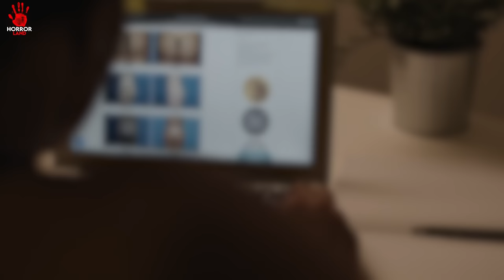Esi Surgery Nahi Karani Thi | Clin!c (2023) Explained in Hindi | Horrorland